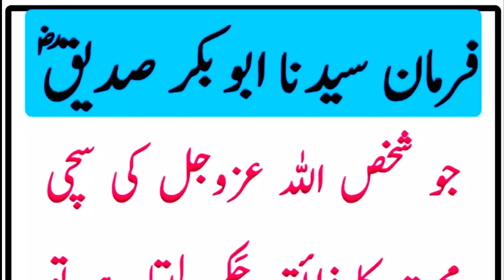Hazrat abu bakr siddique ka farman